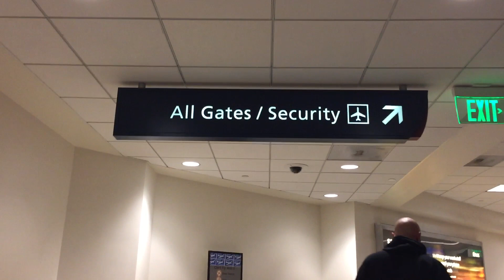MY BTS JIMMY KIMMEL LIVE! MINI OUTDOOR CONCERT EXPERIENCE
BTS JIMMY KIMMEL LIVE! MINI OUTDOOR CONCERT 171115

WHERE TO GET THE POPPIN BON VOYAGE BTS SHIRT

Hope you all enjoy my mess of a video~

TIMESTAMPS

12:09 - ME TALKING ABOUT THE CONCERT ITSELF
36:10 - MY SNAPCHAT STORY FANCAMS

TECH:
Canon Rebel T6
IPhone 6s